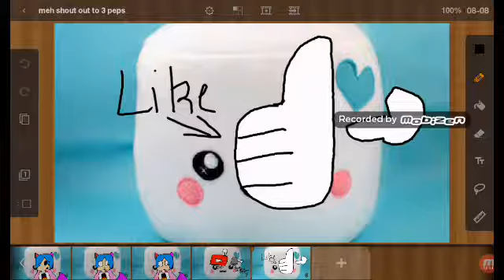Shouting out to my PEPS (peps I for short co peaople)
I meant marshmallow Lilly